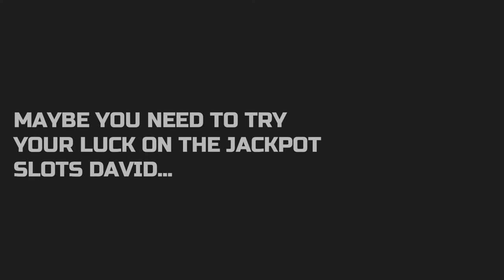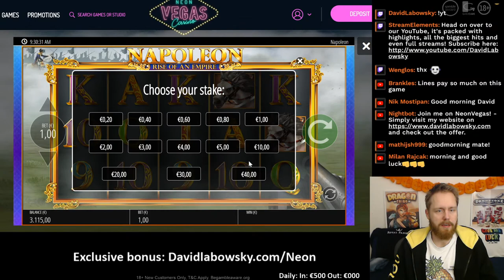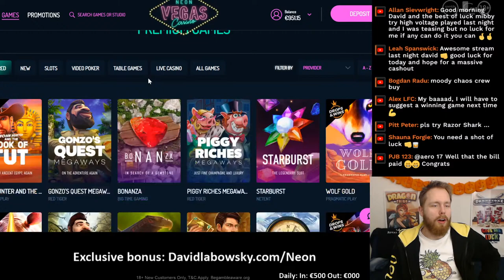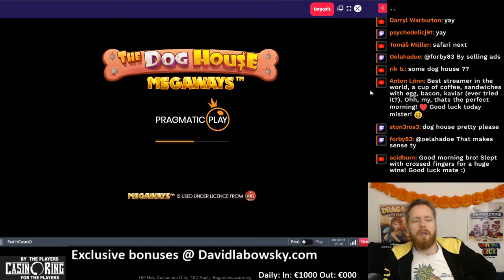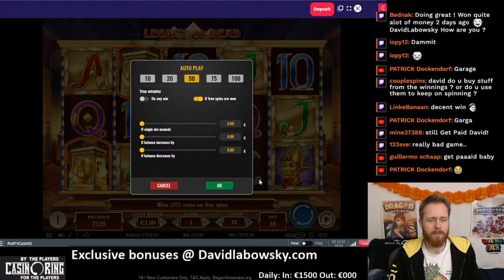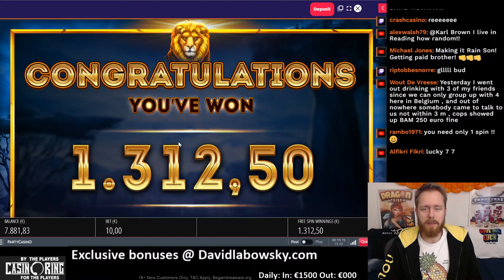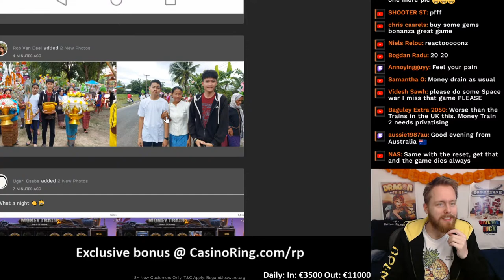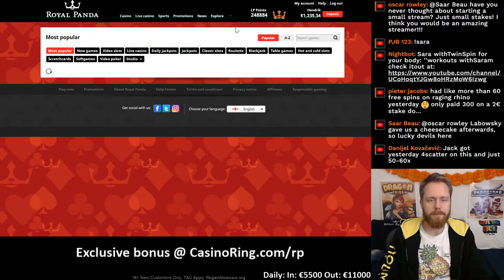High Stakes Early bird gets the towel trick holder...